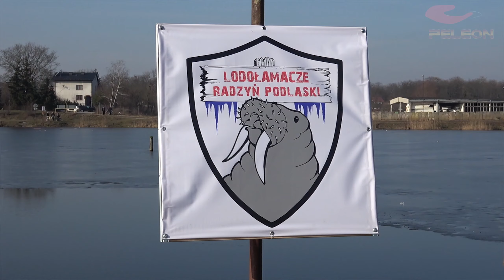Morsujący Firlej! Morsowanie i bieg dla Oli z Radzynia Podlaskiego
I BIEG MORSA W RADZYNIU PODLASKIM
Morsujący Firlej wybrał się do Radzynia Podlaskiego aby pomóc trzyletniej Oli.